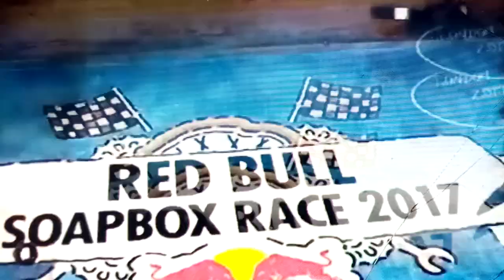red bull soapbox race 2017 logo